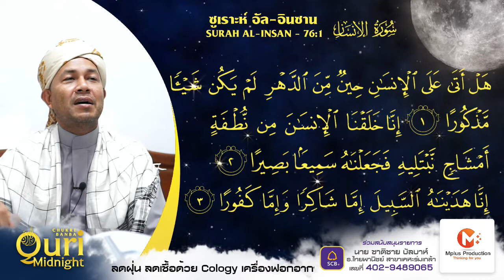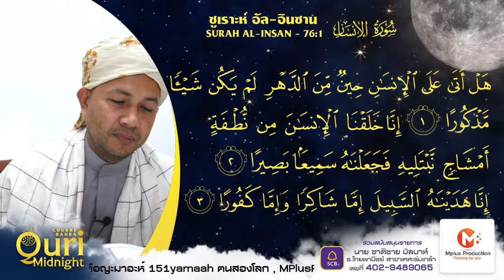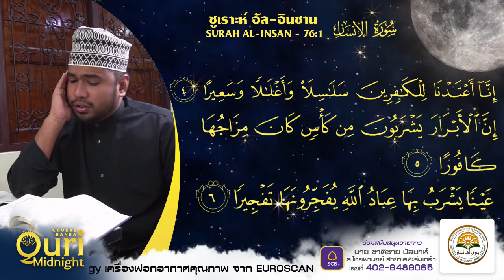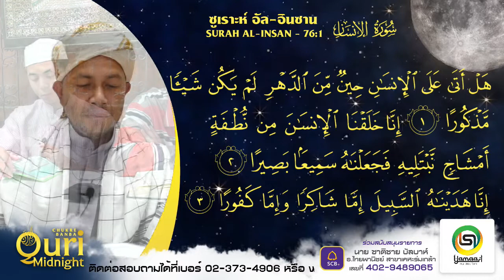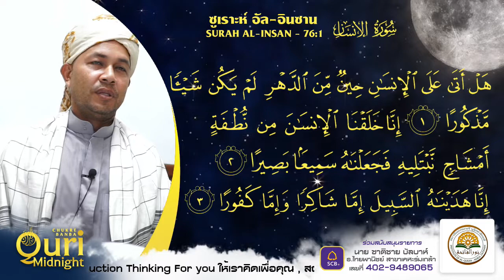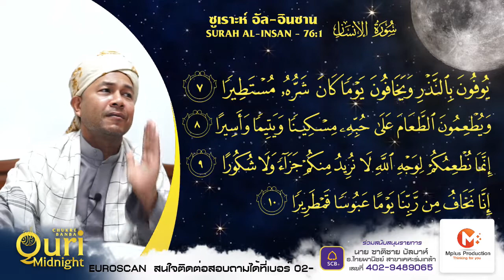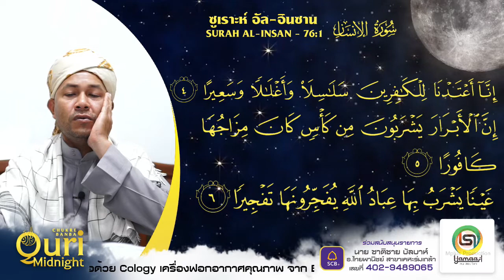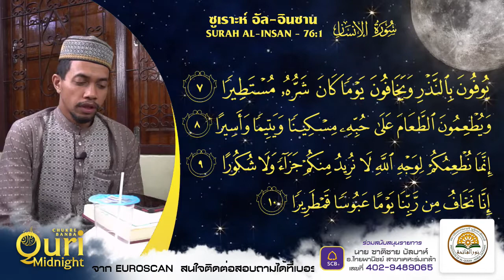กอรีเที่ยงคืน ครูชุกรี่ บัลบาห์ EP.06 | 9 ก.พ.64